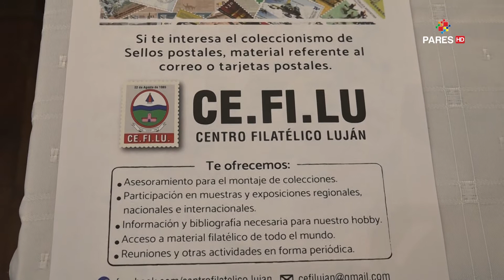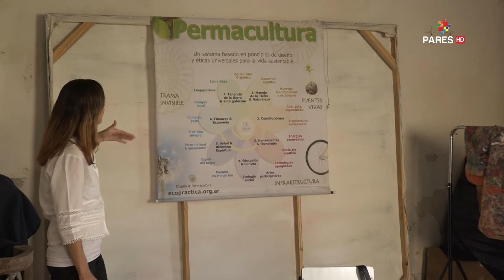Muestra de fin de año de la Biblioteca Ameghino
Material producido por PAREStv
CANAL 32 TDA - 199 TELERED HD y 47 DIGITAL